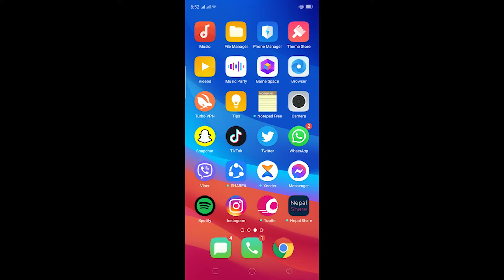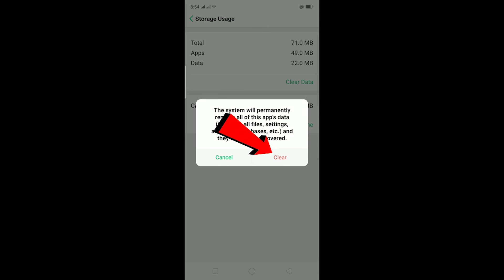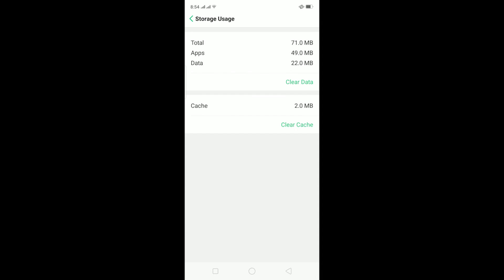How to Fix WhatsApp Voice Call Problem (2021) | WhatsApp Voice Call Not Working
In this video, I’ll be helping you fix the WhatsApp voice call issue. This short and informative video will be helpful to anyone trying to fix this issue in no time.
WhatsApp Messenger, or simply WhatsApp, is an American freeware, cross-platform centralized messaging and voice-over-IP service owned by Facebook, Inc. It allows users to send text messages and voice messages, makes voice and video calls, and share images, documents, user locations, and other content.
So, to fix the WhatsApp voice call issue, follow the steps mentioned below:
1. First of all, check if your phone’s microphone is damaged. If that’s the case then the only way to fix the issue is by repairing it.
2. If that’s not the case, then go to your app library and tap-hold the WhatsApp app.
3. From the pop-up, tap on App Info and tap on Permissions.
4. From there, make sure every option is turned on, especially the Microphone option and your issue should be fixed.
5. If the issue continues, then tap on Storage and then tap on Clear Data. From the pop-up, tap on Clear.
6. Once you do that, open the WhatsApp app, then log into your account and your issue should be fixed.
7. If you still face the issue, then try reinstalling the app, and that will fix it.
After following all the steps mentioned, you’ll be able to fix the WhatsApp voice call issue.

Timestamps:
0:00 Intro
0:17 How to fix WhatsApp voice call problem
2:15 Outro